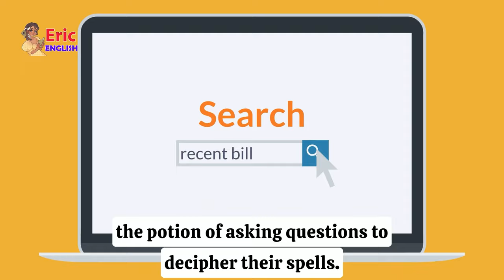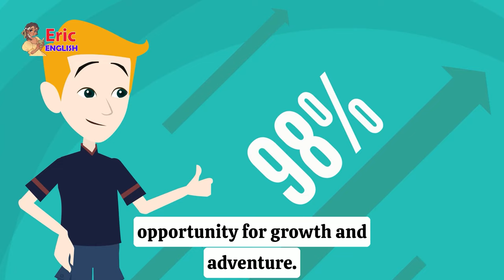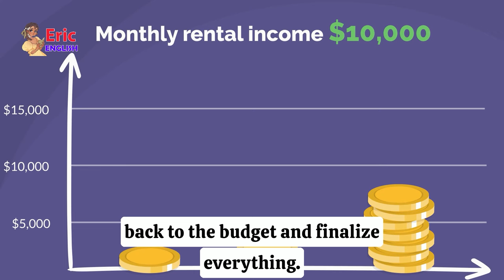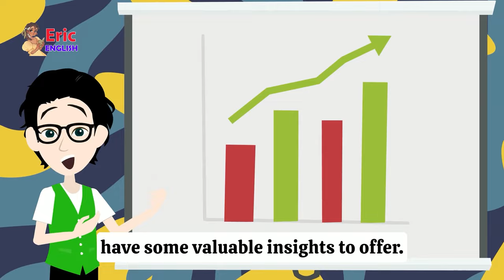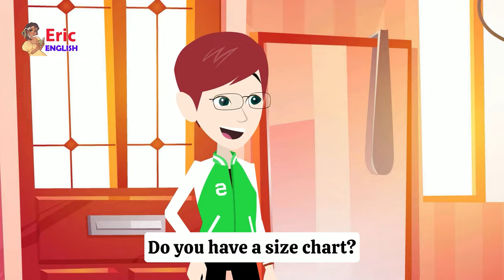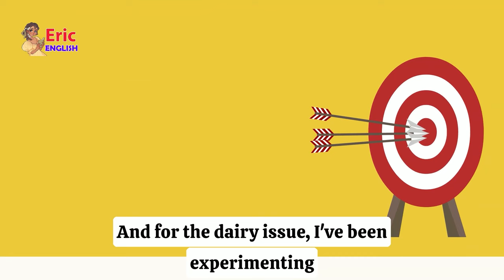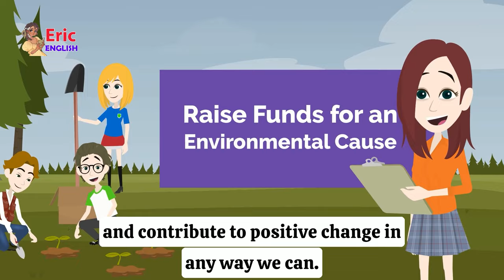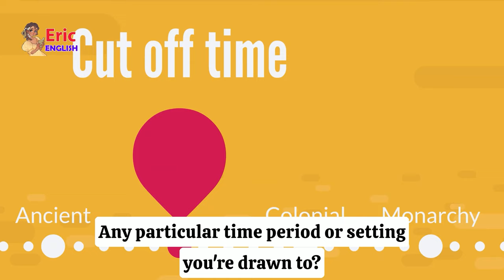Everyday Conversations: Learning American English Conversations